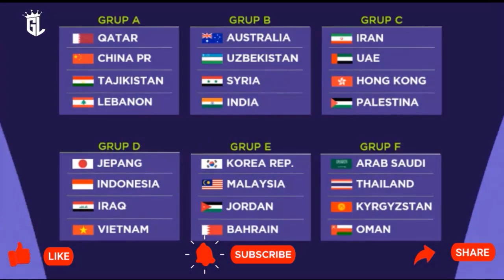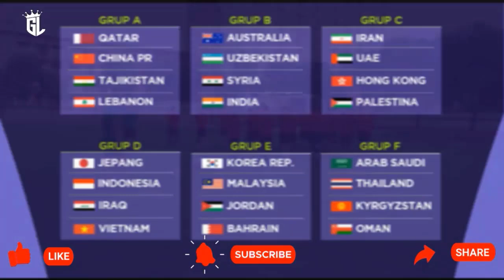INGIN BELA INDONESIA! POTENSE NATURALISASI JORDY WAHRMANN DILANJUTKAN PSSI ~ SESUAI KEINGINAN STY ??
Update Kumpulan Berita Hangat sepak Bola Indonesia : Wakil Ketua Umum (Waketum) PSSI, Zainudin Amali, bicara soal kemungkinan naturalisasi Jordy Wehrmann. Zainudin Amali mengatakan sampai saat ini, PSSI hanya menerima opsi naturalisasi sesuai dengan tingkat kebutuhan dan rekomendasi pelatih.
Jordy Wehrmann sejatinya sempat masuk dalam radar PSSI untuk dinaturalisasi. Hal itu terjadi pada era PSSI kepemimpinan Mochamad Iriawan. Hanya saja, proses pemain keturunan Indonesia-Belanda tersebut urung terjadi karena satu dan lain hal.
Namun belakangan ini, Wehrmann dikabarkan masih tertarik untuk dinaturalisasi sebagai Warga Negara Indonesia (WNI). Kabar ini pun sempat menggemparkan para pecinta sepak bola Tanah Air. Terlebih, saat ini kabarnya PSSI sedang mencari pemain naturalisasi grade A.
Merespons hal itu, Zainudin Amali tidak dapat memastikan apakah PSSI akan mengaktifkan kembali proses naturalisasi Jordy Wehrmann. Dia menjelaskan bahwa naturalisasi akan dilakukan jika mendapat rekomendasi dari staf kepelatihan dan terkait kebutuhan Timnas Indonesia.
“Tergantung. Gini, ini kan naturalisasi tergantung kebutuhan pelatih. Federasi tidak bisa memaksakan naturalisasi tanpa diminta pelatih,” kata Amali kepada awak media termasuk MNC Portal Indonesia, Senin (7/8/2023).
INGIN BELA INDONESIA! POTENSE NATURALISASI JORDY WAHRMANN DILANJUTKAN PSSI ~ SESUAI KERANGKA STY ??Tag :